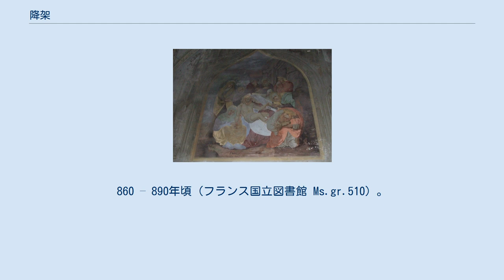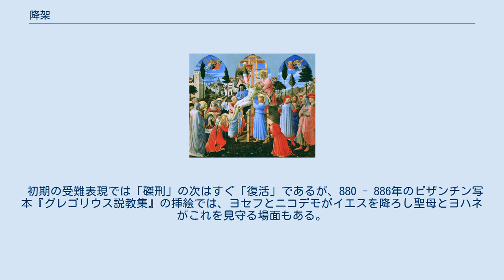降架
『フランダースの犬』の最終回に登場したことでも有名なルーベンス作『キリスト降架』（アントウェルペンの聖母大聖堂） ルーベンス作 The Descent from the Cross (1617 – 1618)、（リール宮殿美術館） ナジアンゾスのグレゴリオスの写本。
860 – 890年頃（フランス国立図書館 Ms.gr.510）。
 降架（こうか、英: Deposition of Christ, Descent from the Cross、希: Ἀποκαθήλωσις, Apokathelosis）あるいは十字架降架（じゅうじかこうか）とは、磔刑により死んだイエス・キリストを十字架から降ろす場面を描いたキリスト教美術の主題であり、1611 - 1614年にルーベンスの描いたアントウェルペンの聖母大聖堂（ノートルダム大聖堂）の祭壇画が有名。
 ヨハネによる福音書、マルコによる福音書、ルカによる福音書の3書に基づきイエスの死体をアリマタヤのヨセフがピラトに願って十字架から降ろした場面を指すが、ユダヤ教の習慣どおりにイエスの身体に香油を塗るために死体を横たえる場面を指すこともある。
 初期の受難表現では「磔刑」の次はすぐ「復活」であるが、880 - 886年のビザンチン写本『グレゴリウス説教集』の挿絵では、ヨセフとニコデモがイエスを降ろし聖母とヨハネがこれを見守る場面もある。
980年頃に書かれた福音書のエグベルト写本では聖母は不在だが、中世末には聖母は不可欠の存在で、10世紀に描かれたカッパドキアのトカレ・カリッセではキリストの右手に接吻したり、1311年にドゥッチオの描いた祭壇画『マエスタ』ではキリストの死体を支えたりしている。
1178年にアンテラミの彫ったパルマ大聖堂の浮彫では、人数も増え梯子もかけられた。
気丈に立っていた聖母がのちには卒倒して、ヨハネやマグダラのマリアなどによって支えられる図像が現れるようになる。